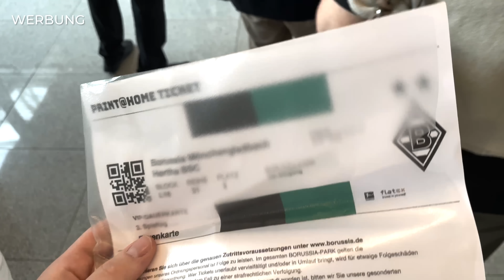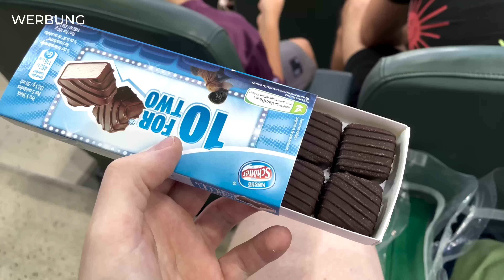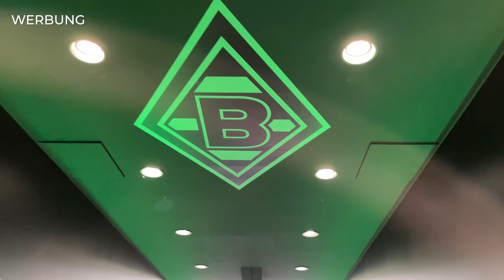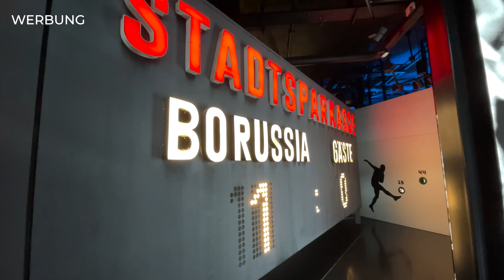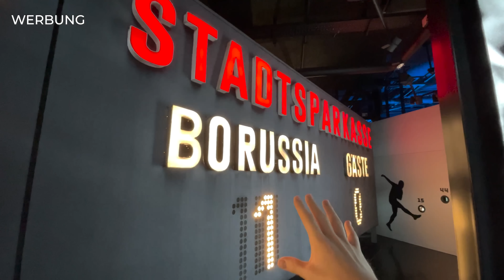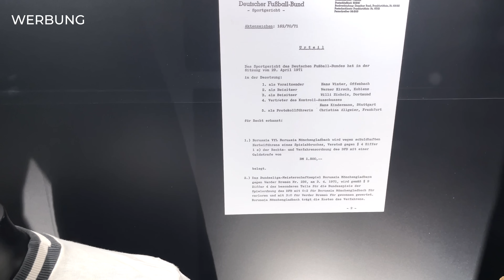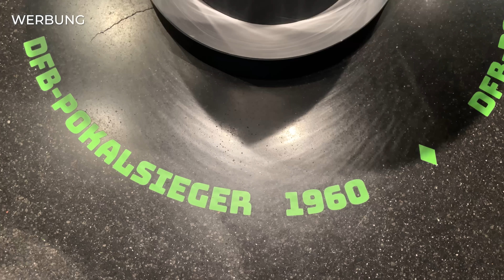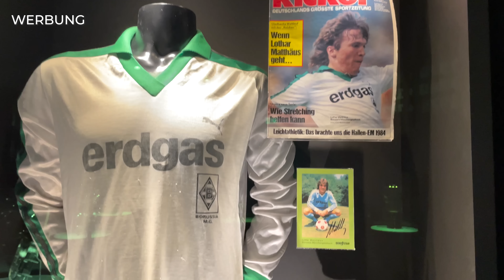Borussia Mönchengladbach vs. Hertha BSC Stadionvlog & Kabinenzugang